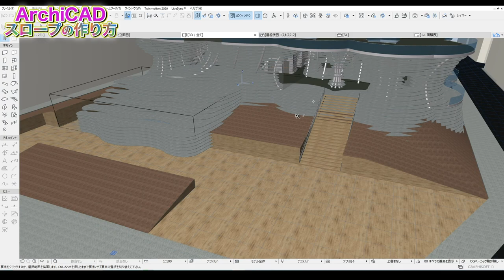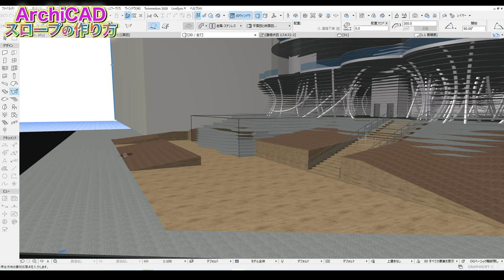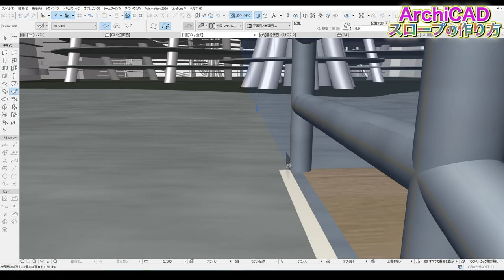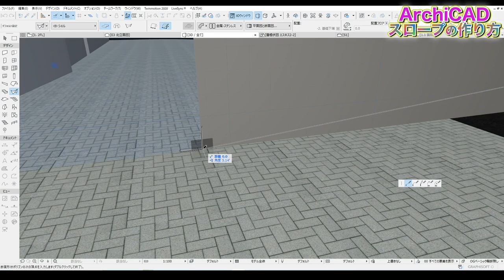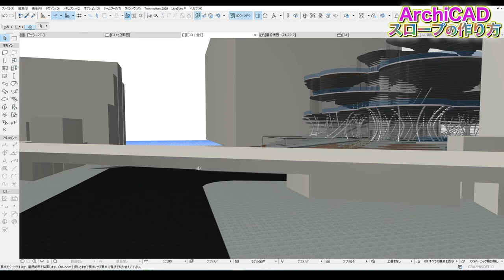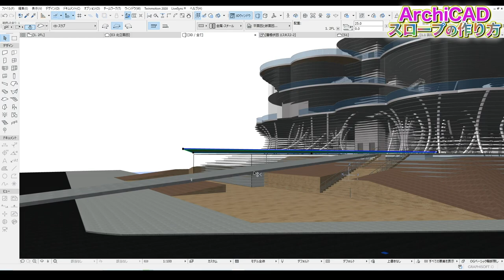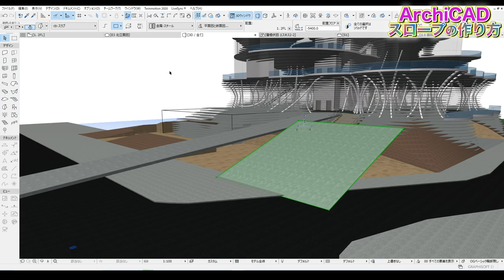【Archicad】めちゃくちゃ簡単なスロープの作り方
2022/07/09より応募フォームをオープン

今回はsenaが勝手にARCHICAD FLASHさんの動画をもとに、自分なりの簡単なスロープの作り方をメインにお話していきました！
ぜひ、自分が一番やりやすい方法でスロープをどんどん作っちゃって下さい！